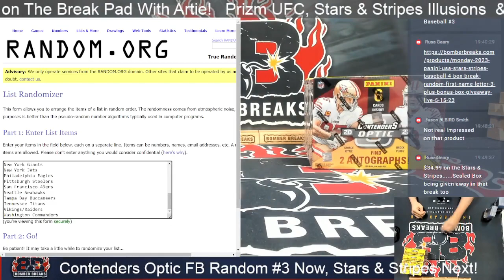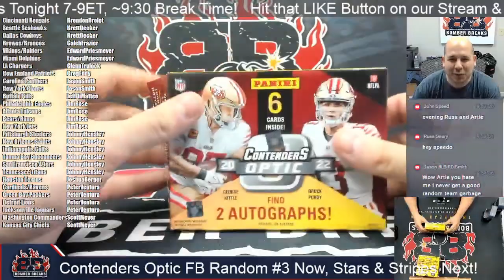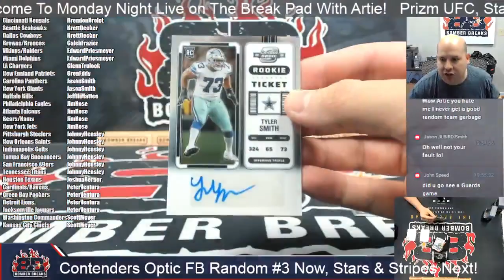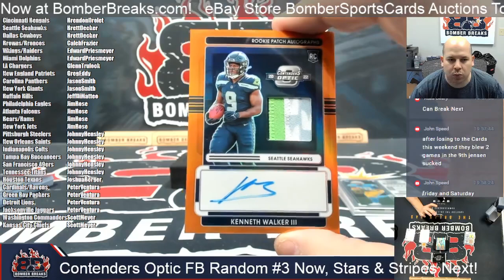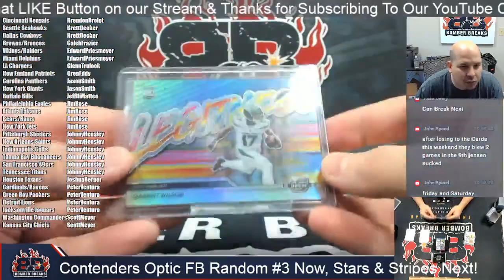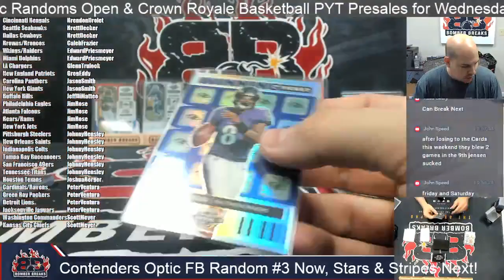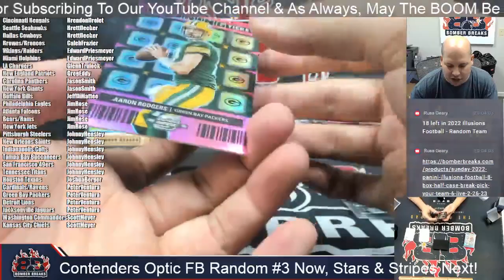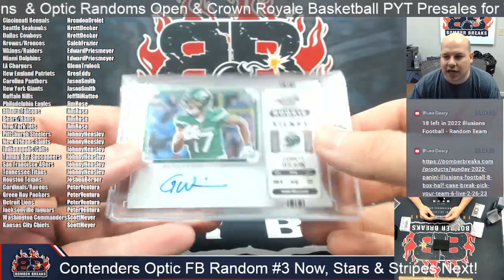2022 Panini Contenders Optic Football Random Team #3 4 Box Break 5 15 23